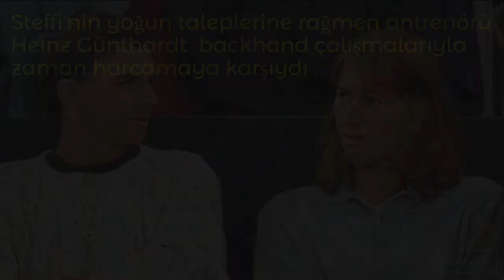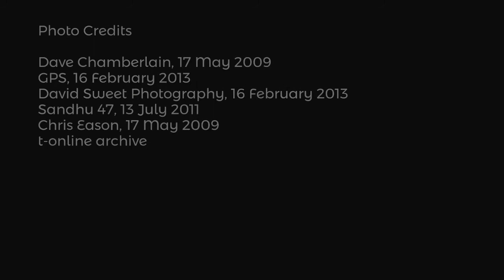Steffi Graf. Kişisel Gelişimde Güçlü Yönlere Odaklanmak 🏆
Zayıf yönlerinizle aşırı şekilde meşgul olmayın. Yüksek performansa ulaşmak için öncelikle güçlü yönlerinize odaklanın, onları en iyi şekilde kullanmaya çalışın. Kıyaslamayı daima bir gün önceki KENDİNİZLE yapın. Koç, öğrencisinin güçlü ve zayıf yönlerini tespit etmesine destek olan ve onu güçlü yönlerini daha da güçlendirmeye ve zayıf yönlerinin olumsuz etkilerini yönetmeye motive eden tecrübeli kişidir...

Bu bağlamda ilginizi çekebilecek BLOG yazılarım:
(1) İÇGÖRÜ TEMELLİ LİDERLİK. GERÇEKLERLE YÜZLEŞİN!

Modern Liderler, Modern Türkiye İçin.

Yolaçaner Consulting Ankara'da yerleşik bir iş yönetimi danışmanlığı ve eğitim hizmetleri şirketidir. Yolaçaner Consulting'​in kurucusu Uğur Tansu Yolaçaner işletme, şirket ve kurumlara üç alanda hizmet vermektedir: (1) Stratejik planlama ve iş geliştirme danışmanlığı, (2) Kurumsal kültür geliştirme danışmanlığı ve (3) Ortaklık, devralma ve satış (M&A) danışmanlığı. Yolaçaner Consulting'​in eğitim hizmetlerinde odağı 1-2 günlük yönetim ve liderlik seminerleridir. Uğur Tansu Yolaçaner ayrıca konferans konuşmacısı olarak da hizmet vermektedir. Konuşmalarında, seminerlerinde öğrettiği modern yönetim ve liderlik konularına değinmektedir. Standart repertuarı üç konuşmadan oluşmaktadır: (1) The Shaolin Way. Yüksek Performans Prensipleri, (2) Stay Hungry, Stay Foolish. İnovasyonun Altyapısı ve (3) Mindful Leadership. İçgörü Temelli Liderlik. Repertuvar sürekli geliştirilmekle beraber yeni konuşmalar üzerinde de çalışılmaktadır. Yolaçaner Consulting sadece Türkiye'de değil, yurtdışında da, özellikle Avrupa'da, hizmet verme tecrübe ve kapasitesine sahiptir. Uğur Tansu Yolaçaner her sektörde danışmanlık verebilmektedir, ancak tecrübe ve bilgisi bankacılık, sigortacılık, gıda, lojistik, sağlık ve enerji sektörlerinde daha geniştir. Uğur Tansu Yolaçaner'​in eğitimi ve profesyonel geçmişi hakkında kişisel Linkedin hesabından veya sitesinden bilgi edinebilirsiniz.

Yolaçaner Consulting İş Yönetimi Danışmanlığı ve Eğitim Hizmetleri Şirketinin resmi Youtube kanalıdır. Düzenli aralıklarla güncellenir ve (1) Strateji, (2) Liderlik, (3) İnovasyon ve (4) Kurum Kültürü konularına yönelik bilgi ve danışmanlık tecrübeleri paylaşılır. İçerikler Yolaçaner Consulting'in kurucusu Uğur Tansu Yolaçaner tarafından üretilmiştir. Tüm hakları Uğur Tansu Yolaçaner'indir. Yazılı izin alınmadan kullanılamaz.